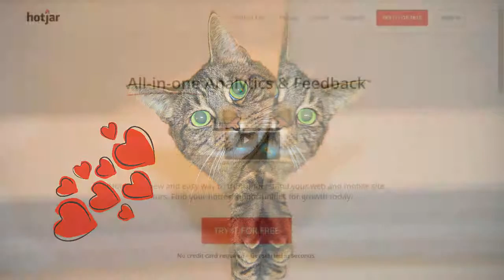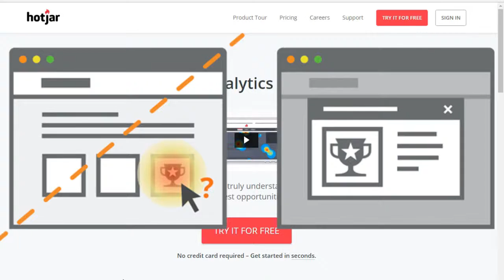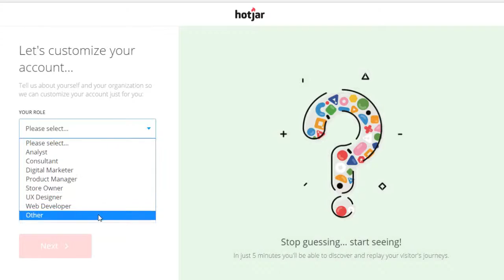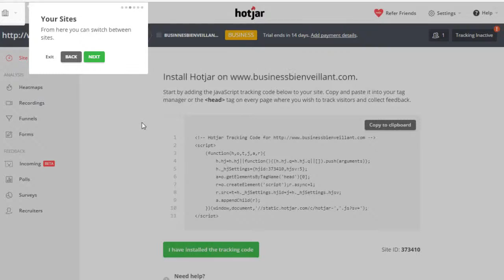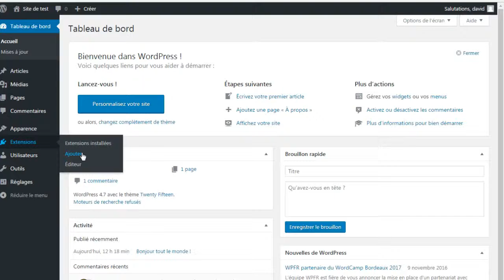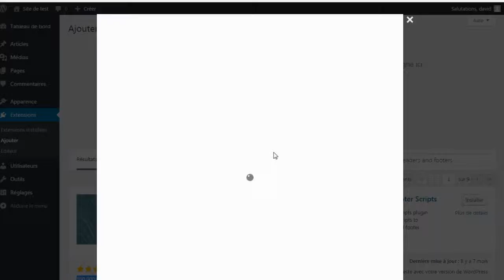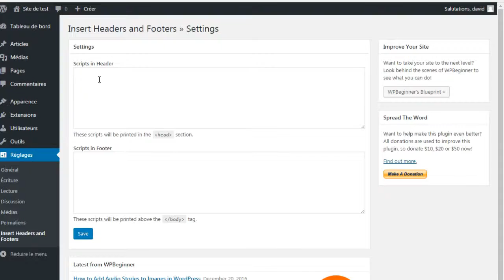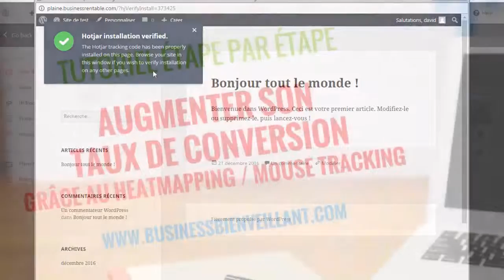Augmenter son taux de conversion grace au Heatmap et installer Hotjar sur WordPress